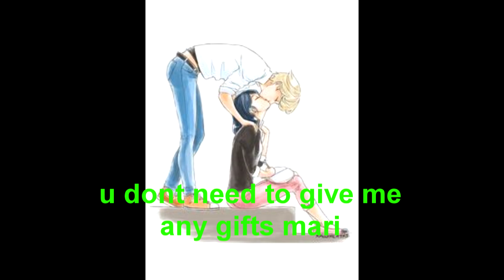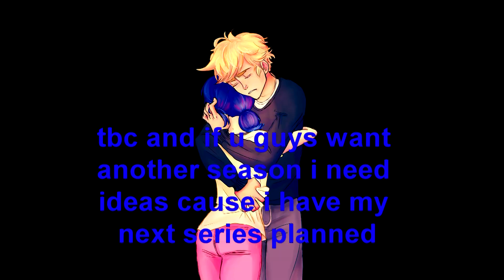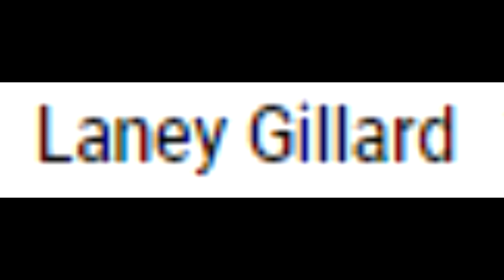love takes time season 4 finale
guys will i make another  season